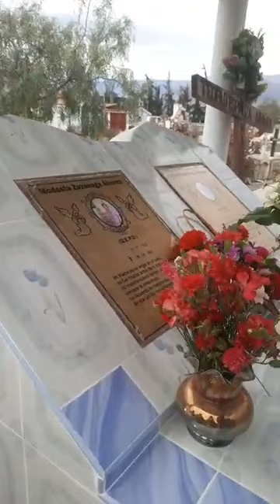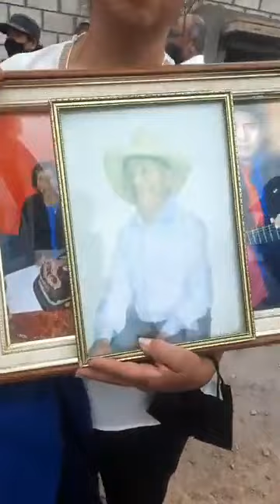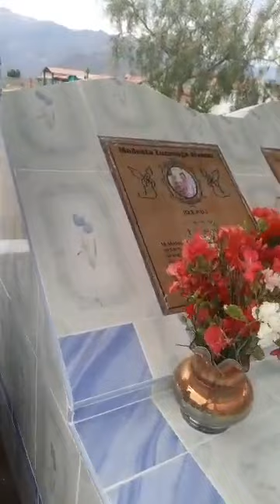SRA. MODESTA ZUZUNAGA ALVAREZ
ULTIMO ADIÓS DE LA SRA MODESTA ZUZUNAGA ALVAREZ EN TU TIERRA PAUZA.